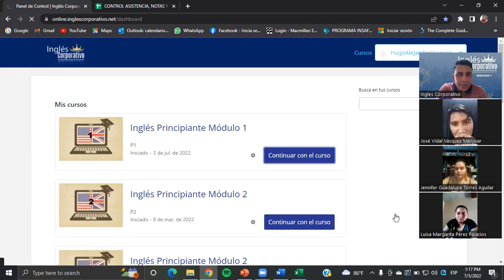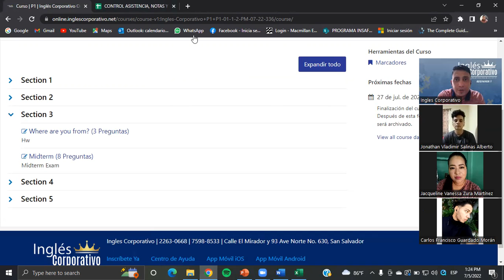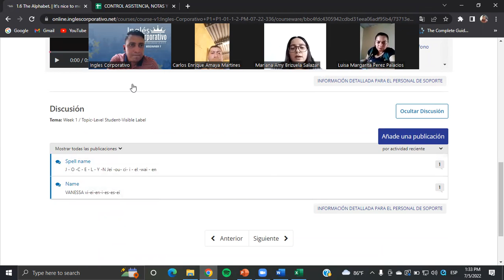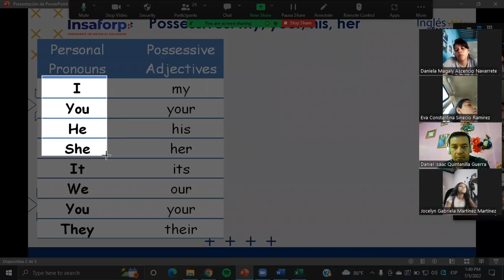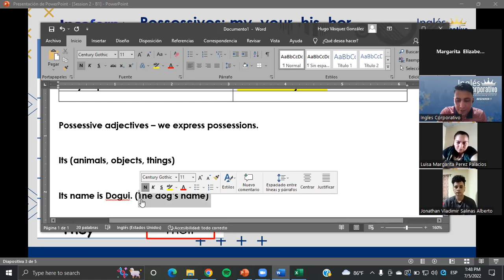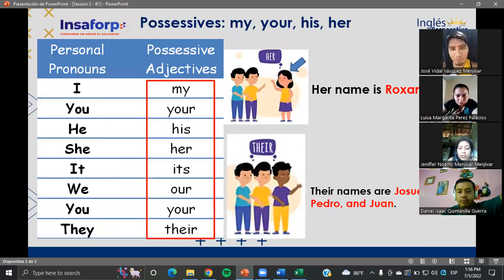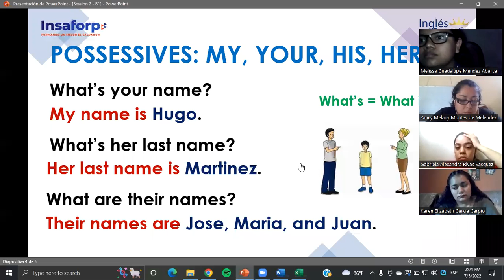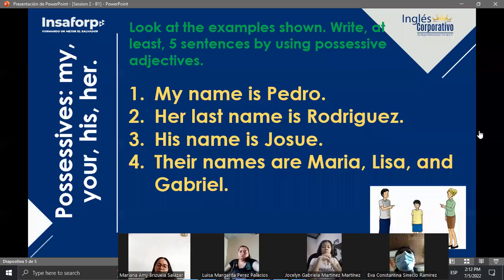Ingles Corporativo- Class #2 - Principiante 1 - Possessives: my, your, his, her